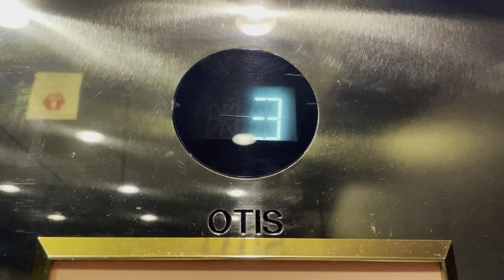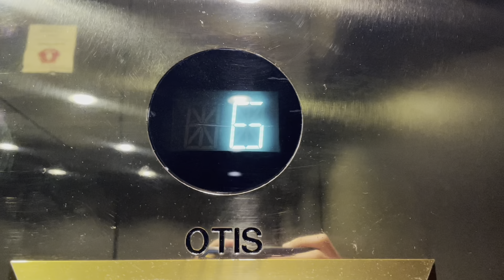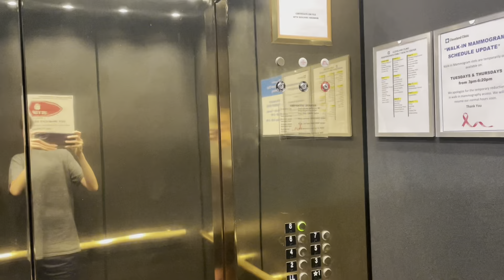Nice OTIS Series 4 Traction Elevators @ Crowne Centre II (Cleveland Clinic) - Independence, OH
(5/11/23)
Here are some cool Otis elevators with series 4 fixtures. I tried getting into this building when I filmed the Crowne centre a couple years ago, but that was back when COVID was still a big thing and you had to go through a bunch of bullshit to get into clinics and medical buildings. These have nice cabs and a nice lobby. I think 6 elevators is kind of excessive in this case since these only go 9 floors. You could’ve easily been fine with 4 or 5. The brass finish in these elevators and the building itself really make it more elegant, the same with Crowne Centre next to this place.

Specifications:
Manufacturer: OTIS
Model: Elevonic 411
Fixtures: Series 4
Drive: Traction
Capacity: 3500 lb
Floors Served: LL, *1-9
Installation Date: 1999